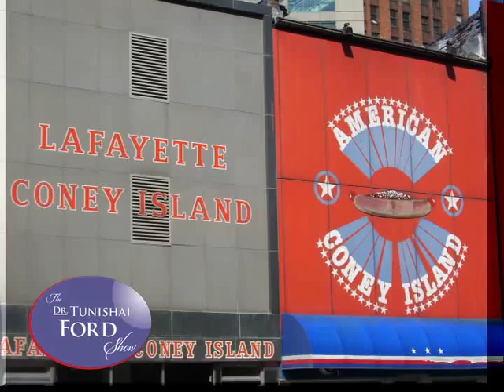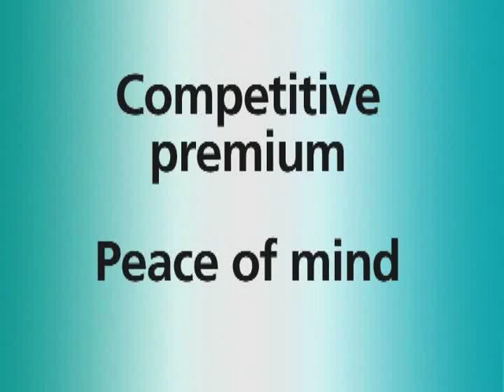The Dr. Tunishai Ford Show: Love Songs: Are They a Thing of the Past?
Lawrence Payton Jr  who is a member of the famous Four Tops singing group talks about Love Songs and the impact they have socially in the past and the present. He shares what it was like to grow up around his father, Lawrence Payton, Sr., the original member of the group.  Last, He shares his experience in replacing his father after his death.  A wonderful show to watch.